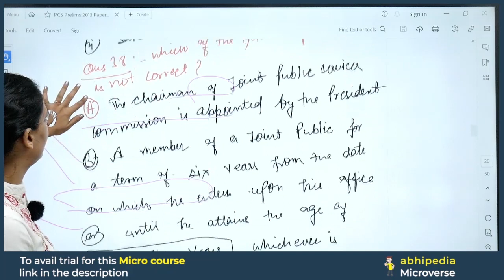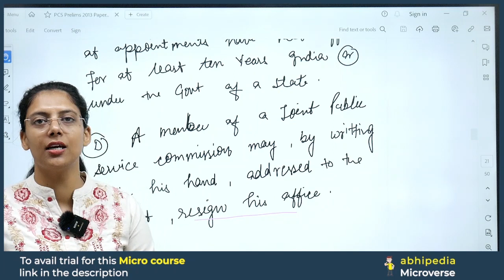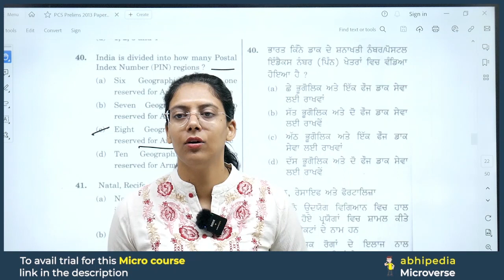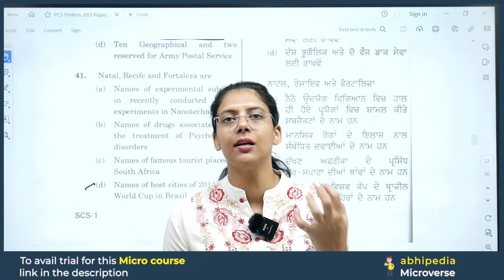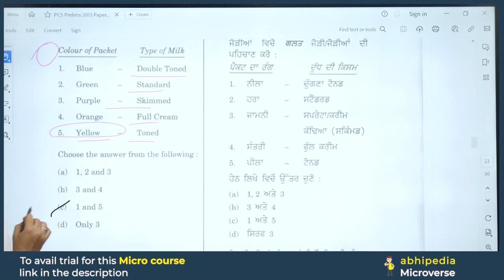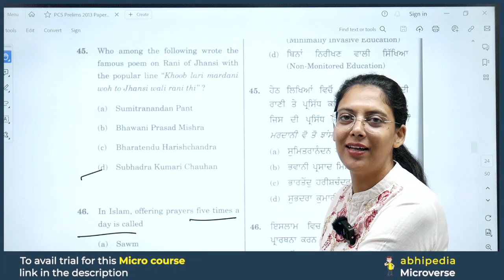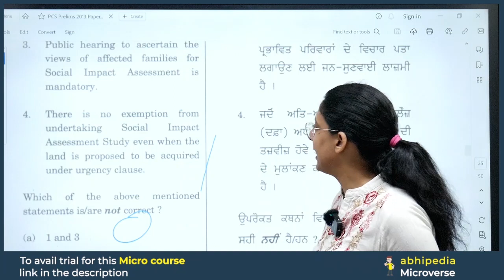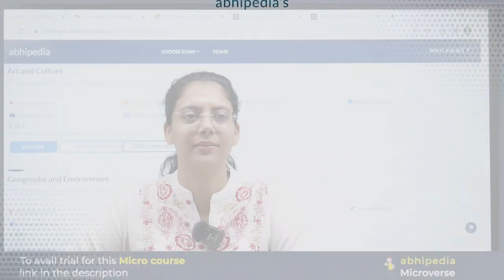PCS Exam 2023-24 | Previous Year Questions Discussion | Session 5 | Micro Courses | abhimanu IAS